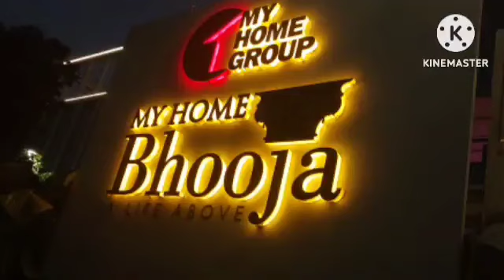రిషి సార్ వచ్చేంత వరకు ఇక్కడి నుండి కదలను 👌💕ఎపిసోడ్